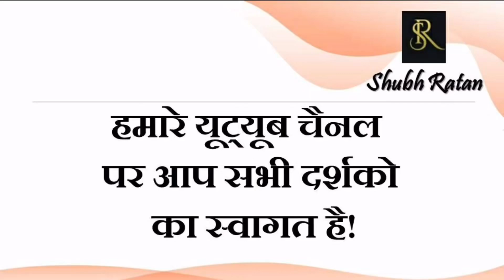05 अक्टूबर 2022 आज का दैनिक लग्न फल एवं राशिफल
05 अक्टूबर 2022 आज का दैनिक लग्न फल एवं राशिफल

नोट बंदी पर सुप्रीम सुनवाई, क्या अगले 15 दिनों में बढ़ेगी प्रधानमंत्री नरेंद्र मोदी जी की परेशानी, कौन सा दाव  चल रहा है विपक्ष और क्या कहती है प्रधानमंत्री जी की कुंडली

फिर सत्य हुई है भविष्यवाणी / PFI पर बैन / पहले ही कहा था यह सब कुछ हो कर रहेगा

दीपावली पर शनि बदलेगा अपनी चाल देगा बड़ी राहत / दुनिया भर में चल रही घटनाओं का अब होने वाला है समाधान